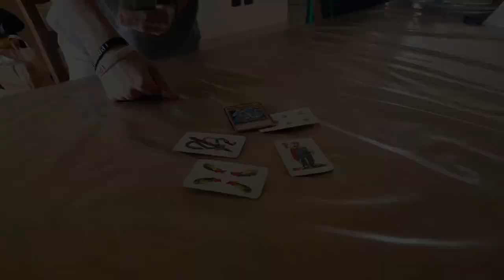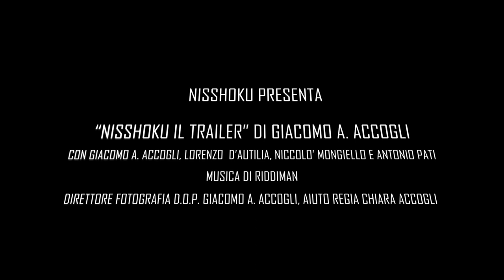NISSHOKU - IL TRAILER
Scritto e Diretto da Giacomo A. Accogli

Attori:
Giacomo A. Accogli
Lorenzo D'Autilia

Voci:
Giacomo A. Accogli
Niccolò Mongiello
Antonio Pati

Fotografia:
Giacomo A. Accogli

Aiuto Regia:
Chiara Accogli